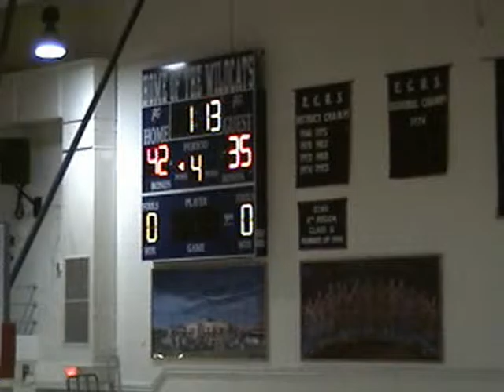(2/6/10) JV Wildcat Basketball vs. Russellville - Edmonson County High School